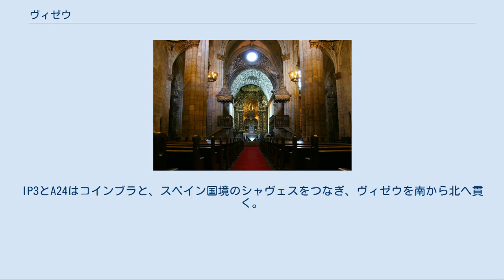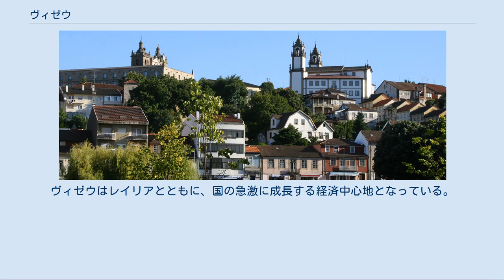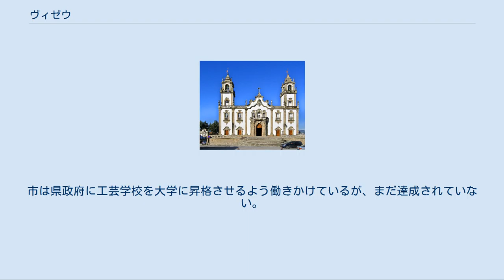ヴィゼウ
ヴィゼウ （Viseu、発音はviˈzeu）は、ポルトガル・ヴィゼウ県の県都・都市。
市単体では98,753人（2006年）の人口だが、ヴィゼウ都市圏としては354,162人の人口を抱える。
 この国内中心で重要なハブとして、重要なヨーロッパ・ロードA25が交差し、アヴェイロとグアルダの外港、及びスペインのサラマンカとつながる。
IP3とA24はコインブラと、スペイン国境のシャヴェスをつなぎ、ヴィゼウを南から北へ貫く。
1980年代までヴィゼウは沿岸部との鉄道網を持っていたが、現在は廃止されている。
現在、市は鉄道網を持たないヨーロッパの大都市の一つである。
 ヴィゼウの名前が登場するのは古代ローマ帝国時代に遡り、中世初期には古代ローマ時代の名viso（良い眺め、を意味する）からヴィゼウと呼ばれていた。
 ヴィゼウのパノラマ ヴィゼウには、ケルト系のルシタニア人解放のためローマ人と戦った英雄ヴィリアトゥスの像（マリアノ・ベンリウレ作）がある。
693年、ヴィゼウは全土を支配したムーア人によって攻略された。
830年よりヴィゼウ大聖堂が建つ。
 ヴィゼウは、16世紀の偉大なポルトガル人画家で、通称偉大なるヴァスコと呼ばれるヴァスコ・フェルナンデスの生誕地である。
彼の作品を多く収めるグラォン・ヴァスコ美術館、彼の名前を冠したホテル、学校、ワインのブランドですらある。
美術館は古い司教館を転用したもので、フェルナンデスの傑作数点及び、ヴィゼウ派画家らの作品がある。
 市内には教会と修道院、礼拝堂が多い。
大聖堂に加えて6つの主要教会、2つの修道院、司教館がある。
大聖堂内には宗教美術館がある。
 ヴィゼウ市は、ヴィゼウ台地（Planalto de Viseu）と呼ばれる場所の中央に位置する。
北をレオニル、モンテムロ、レパいった山系、北東をアラド山系、南から南東をエストレーラ山脈とロウサ山系、西をカラムロ山系に囲まれている。
 ミゼリコルディア教会 自治体は400メートルから700メートルの標高の間に広がる不規則な山肌で特色づけられる。
荒削りな地形には多くの水路がある。
ヴォウガ、リオ・ダォン、パイヴァの3つの水域がある。
 気候の変わり目に位置する地帯であり、いくつかの微気候がある。
それゆえに、ヴィゼウの気候は厳しい極度の高気温の存在に特色づけられ、冬は湿気があり熱く乾燥する夏がある。
 1960年代の10年間の移民政策の結果、ヴィゼウは深刻な人口減少に陥った。
かつての旧ポルトガル領植民地を後にせざるを得なかった人々が帰国し、同時に1970年代後半に自然環境成長が始まると、自治体人口は10%の増加に転じ83,261人を数えた。
この時期以降、1991年調査で人口83,601人になるなどほぼ人口増加は停滞している。
 ヴィゼウ大聖堂内部 有名なワインDãoと、毎年開催される農業祭がある。
地元の手工芸品には黒色陶器、ボビン・レース、刺繍、銅と錬鉄の工芸品がある。
主要産業中心地とよい関係にある数社が市内にある。
ヴィゼウはレイリアとともに、国の急激に成長する経済中心地となっている。
 ヴィゼウには、教育・科学技術・農学の工芸学校インスティトゥト・ポリテークニコ・デ・ヴィゼウがある。
市は県政府に工芸学校を大学に昇格させるよう働きかけているが、まだ達成されていない。
ポルトガル・カトリック大学とピアジェ研究所の分校がある。